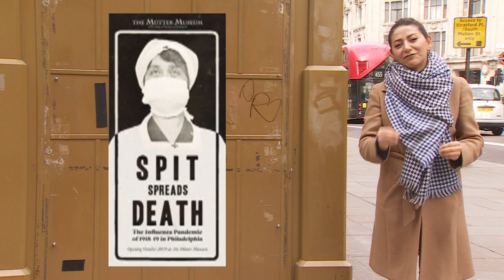بزاق دهان و ترشحات بینی می‌توانند باعث شیوع ویروس کرونا باشند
ریختن آب دهان و بینی روی زمین در اماکن عمومی می‌تواند باعث شیوع این بیماری باشد